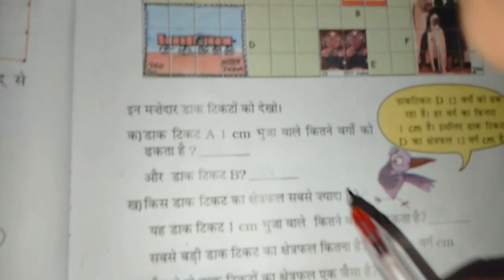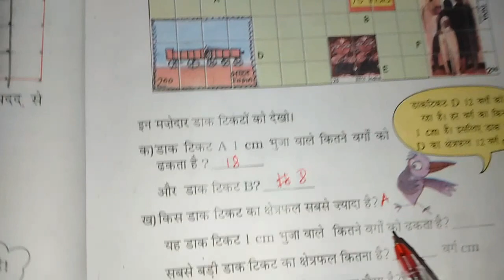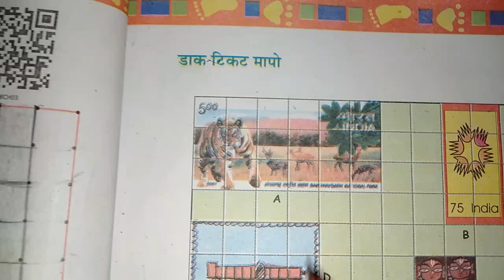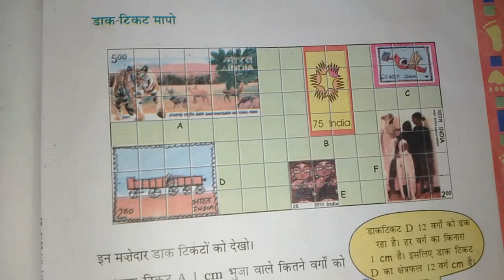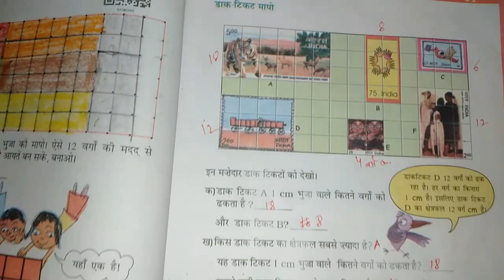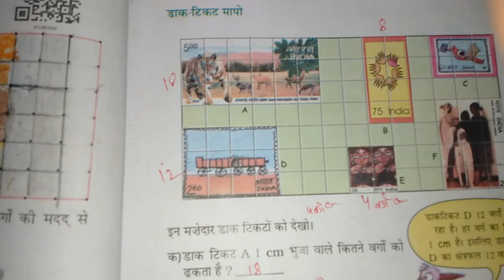पाठ 3 कितने वर्ग (डाक टिकट मापो) | कक्षा 5 गणित | NCERT | CBSE